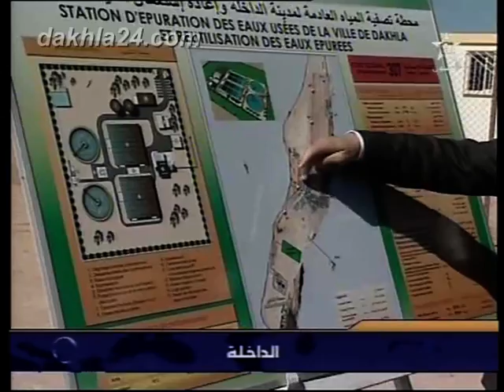تفاصيل زيارة فؤاد الدويري لمدينة الداخلة